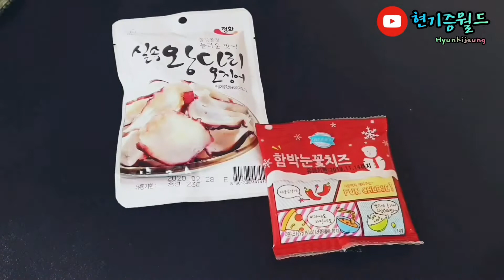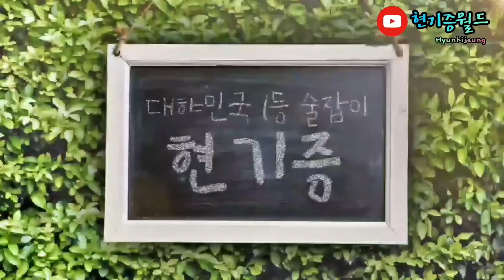길거리 떡볶이로 간단하게 안주를